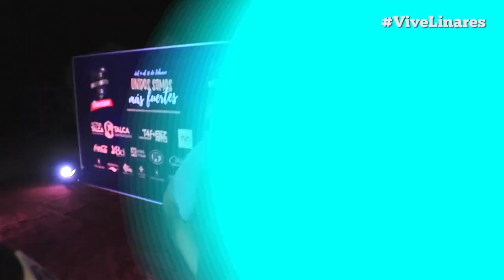Fiesta de la Independencia Talca 2017 (Resubido) | Kudai, Sergio Freire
Síguenos: @ViveLinaresCL